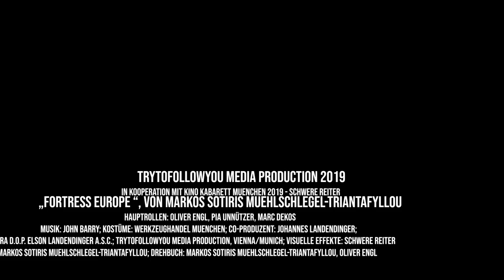2019 Festung Template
- Fro-MEDIA -